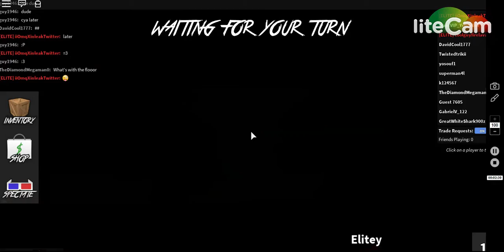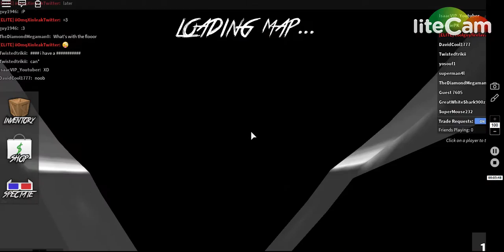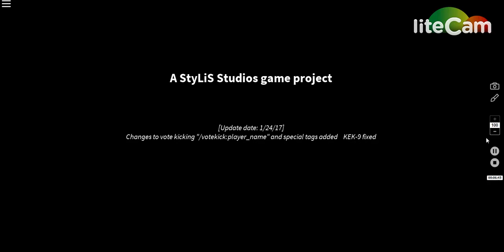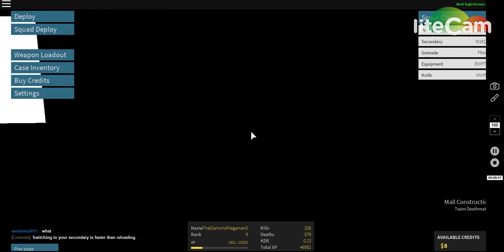Phantom Forces + MM2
I play Phantom Forces + MM2